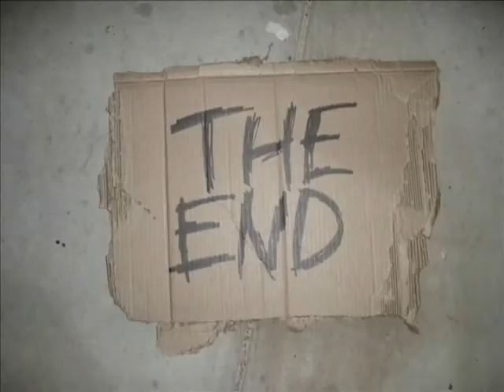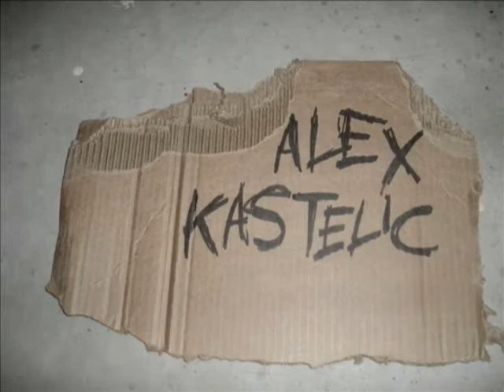Vic And Lester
An Absurdist Comedy